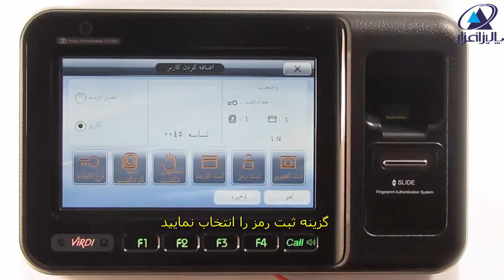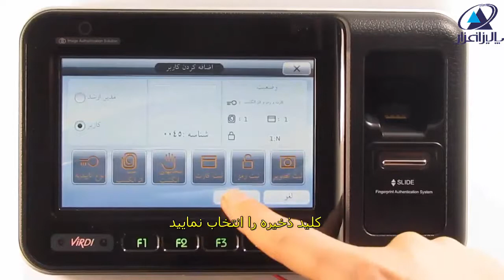دستگاه حضور و غیاب اثر انگشتی AC6000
آموزش کاربردی دستگاه حضور و غیاب اثر انگشتی و کارتی Virdi AC6000 خرید آنلاین دستگاه های حضور و غیاب و کنترل تردد به همراه قرعه کشی هفتگی یک دستگاه موبایل فقط در وب سایت پالیزافزار** محصولات بیشتر در لینک زیر